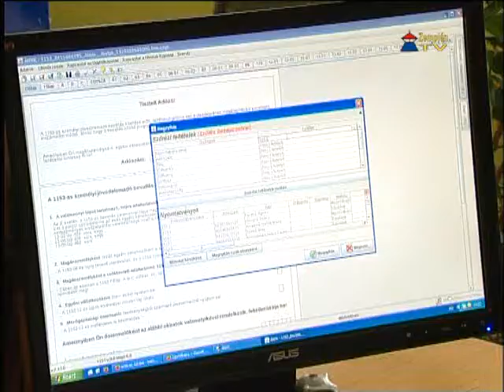Személyi jövedelemadó bevallás: hétfőn lejár a határidő